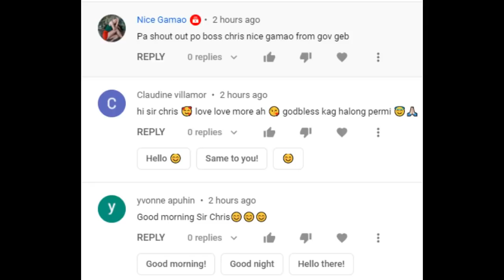TUYAW - ESPIRITUNG HINDI MATAHIMIK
Experiences of a Man when He's on his way Home.

*THE PICTURE IN THE THUMBNAIL WAS CAPTURED BY ME DURING THE SUPER MOON LAST APRIL 27, 2021.